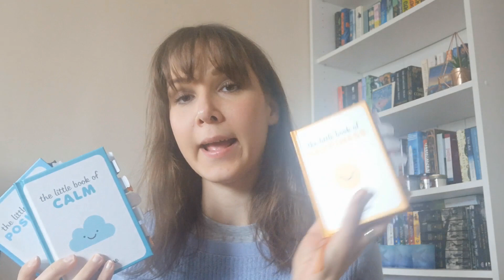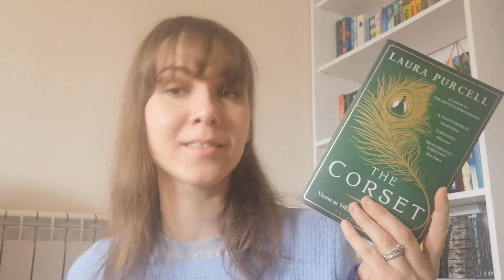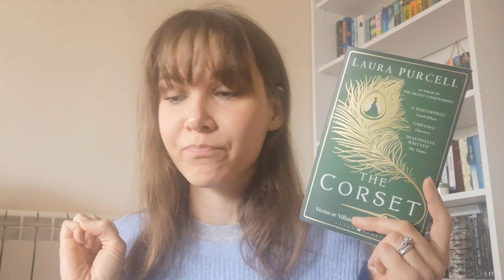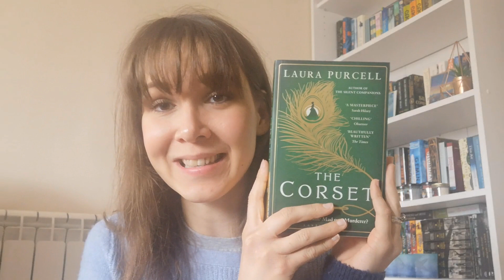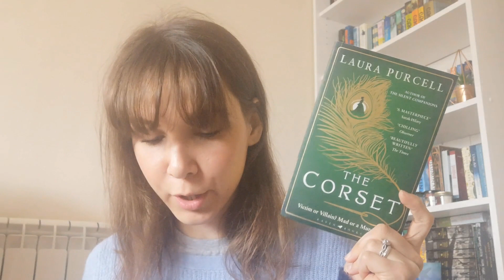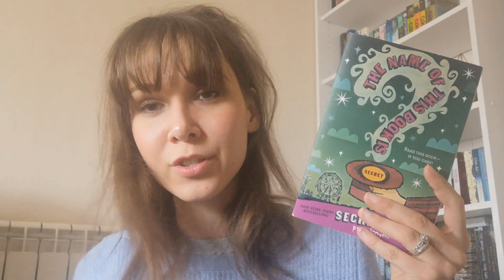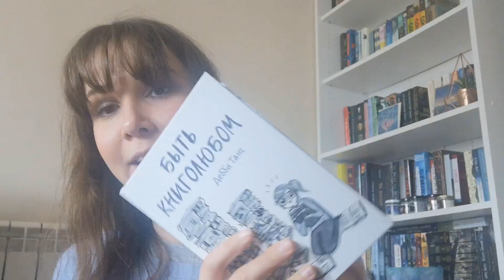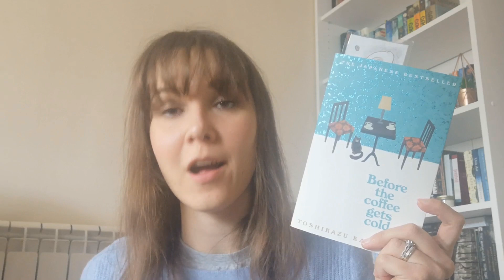January 2020 Wrap Up